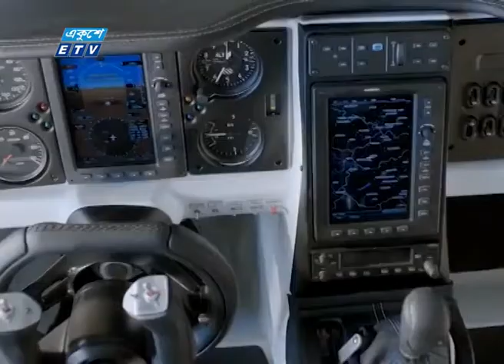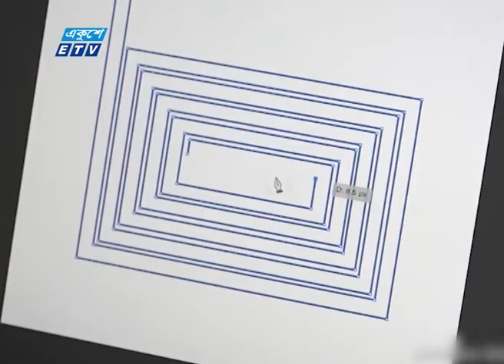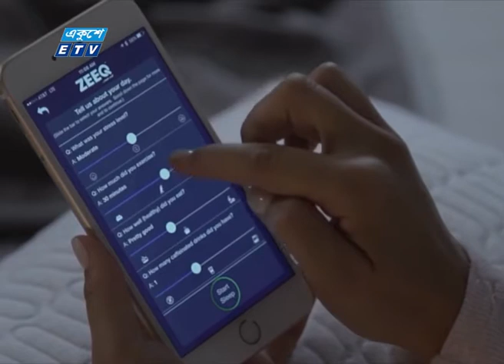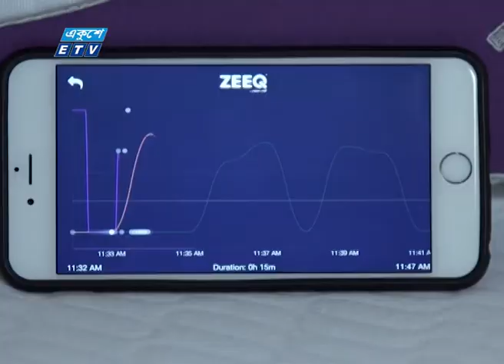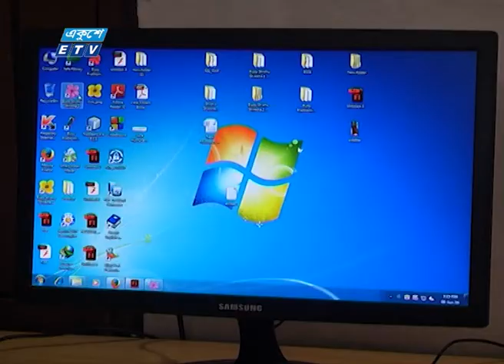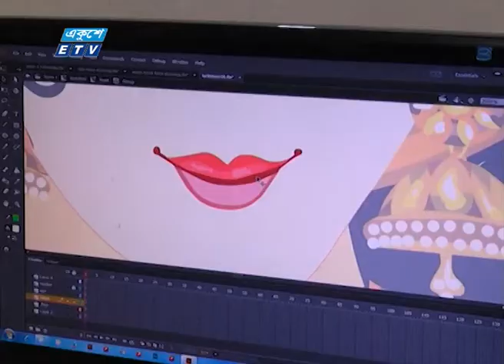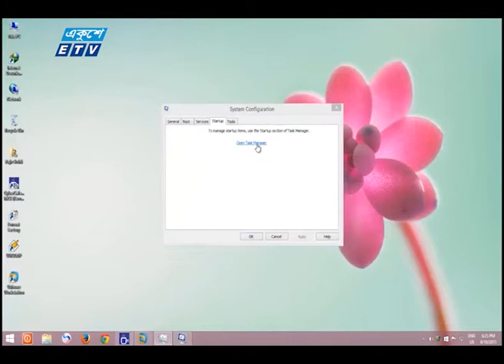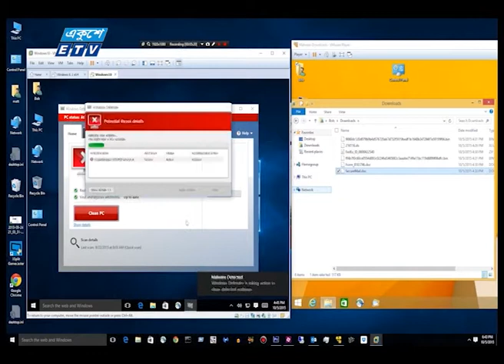E Tech EP 7 Onair 06 09 2016